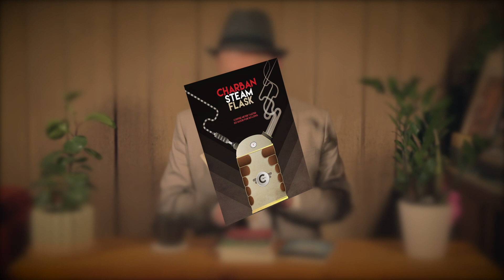Valley Of Progress - Series Overview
Are you new to the retro-futurist adventure book series Valley of Progress? Author Cory Sheldon discusses general themes, genre, setting, and characters found in Valley of Progress series. He also shows some of the illustrations found throughout the series. It's a great time to catch up as the second novel in the series, Goraka, is on the verge of release.

Books
Archive 1 - The Murde Mountains:
Book 1 - Chigou:
Archive 2 - The Red Valley
Book 2 - Goraka

I also create a lot of other work in film, animation, and design, which you can check out